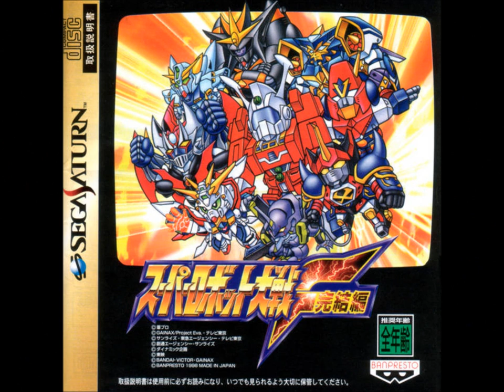SRW F/F Final (SS) - Is It Dead?